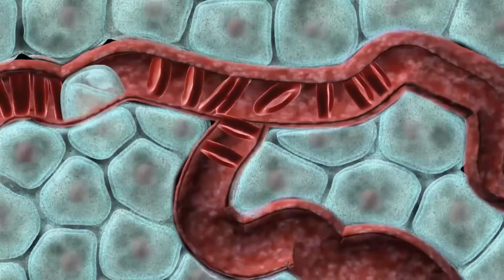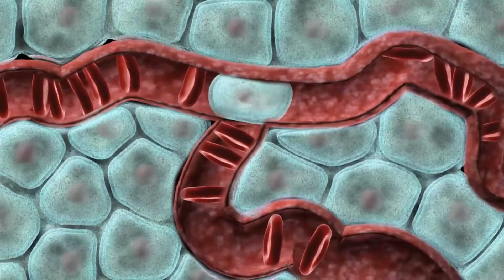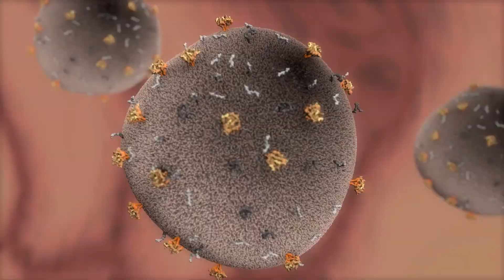Cuál es la conexión entre la prueba de proteína C reactiva y la artritis reumatoide?